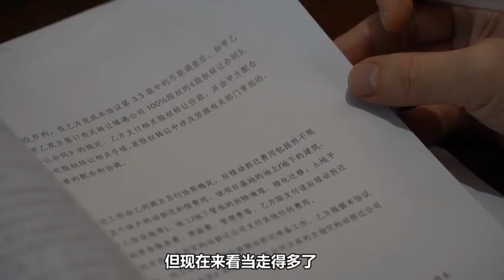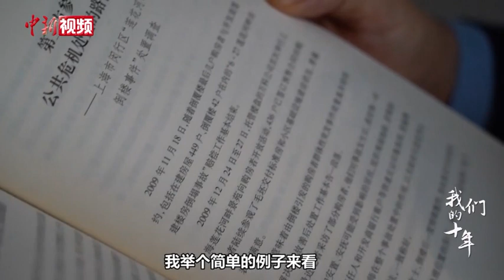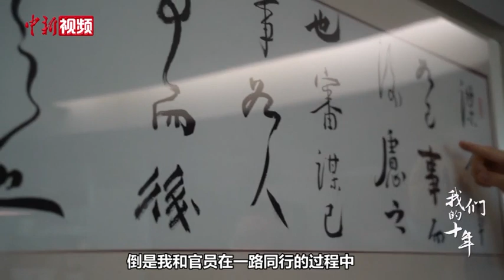张鹏峰：从“人烟稀少”到“康庄大道”的十年行政法之路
张鹏峰作为上海市政府法律顾问，长期为政府提供法律服务。十多年间，他见证了政府官员运用法治思维推动社会治理的能力不断增强。从毕业时做公务员，到放弃“铁饭碗”转行做律师，张鹏峰说无悔自己当初的选择。他说，行政法律师的这条路上曾“人烟稀少”，但现在来看，走得多了，它就成了“康庄大道”，而这条“康庄大道”就是全面依法治国下的法治之路。